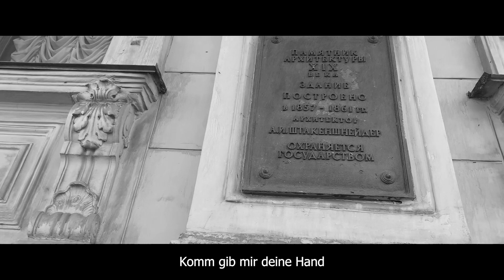Die Beatles — Komm, gib mir deine Hand (cover)